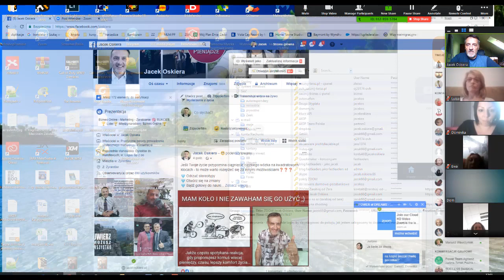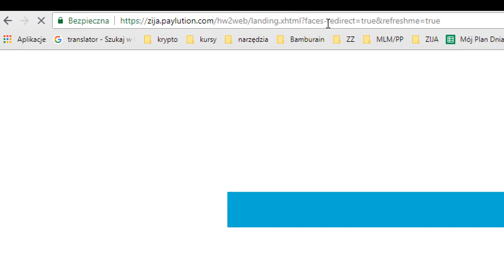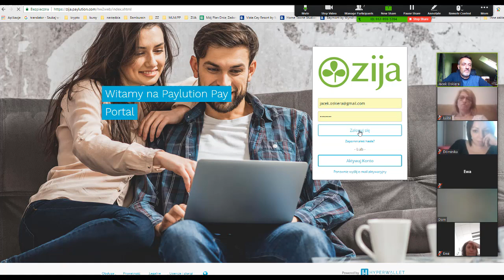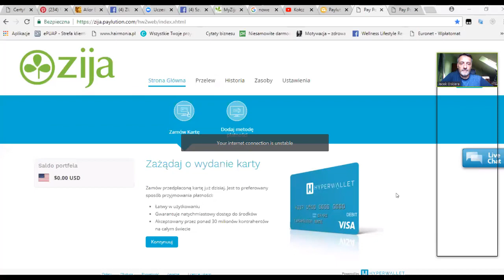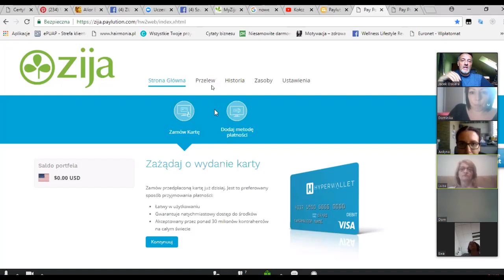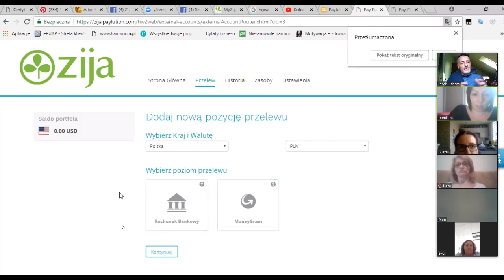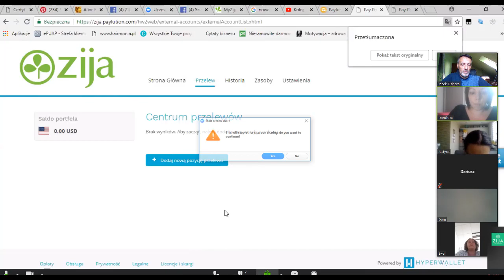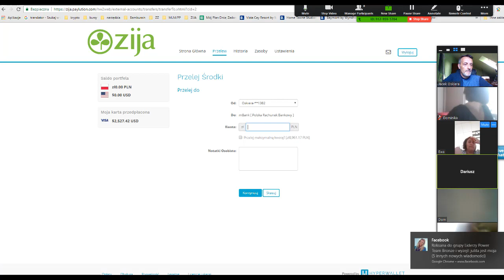Ustawienie i aktywacja Zija Paylution dodanie rachunku bankowego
Połączenie Zija z Paylution.
Ustawienie i aktywacja Zija Paylution
Jak dodać rachunek bankowy do wypłat?
Jak zamówić kartę Zija?
Jak wypłacić pieniądze z Zija?
Jak wypłacić pieniądze z Paylution?